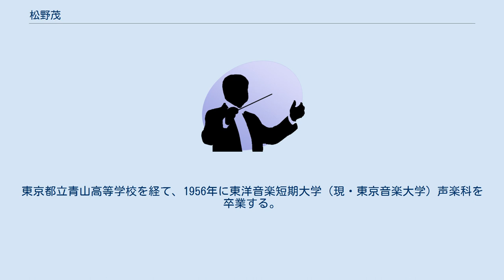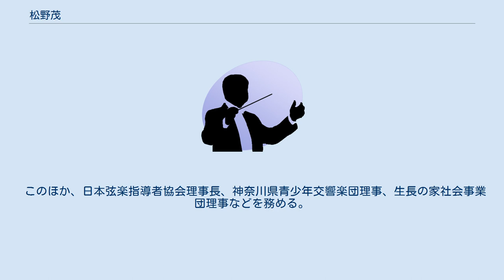松野茂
松野 茂（まつの しげる、1936年（昭和11年）3月8日 - 2017年（平成29年）4月3日）は、日本のコントラバス奏者、教育家、国立音楽大学名誉教授。
 神奈川県川崎市生まれ。
小学生の時からギターを習い始める。
東京都立青山高等学校を経て、1956年に東洋音楽短期大学（現・東京音楽大学）声楽科を卒業する。
 1956年4月、国立音楽大学器楽科（コントラバス）に入学し、寺田日瑳三（NHK交響楽団コントラバス首席奏者）に師事する。
1959年8月から東京交響楽団に在籍する。
1960年に器楽科（コントラバス）を卒業した後、同大学専攻科に入学する。
1961年、専攻科を卒業した後、同年9月から1963年5月までマンハッタン音楽学校に留学し、ロバート・ベレナンド（ニューヨーク・フィルハーモニック）に師事する。
また、留学中はスプリングフィールド交響楽団に在籍する。
 帰国後は、1963年から洗足学園第二高等学校（現・洗足学園中学高等学校）講師、1965年から国立音楽大学講師、1969年から昭和音楽短期大学講師、1976年から国立音楽大学助教授、1984年から昭和音楽大学講師、1990年から国立音楽大学教授、1996年から専門学校「生長の家養心女子学園」講師として教鞭をとり、2001年、国立音楽大学名誉教授となる。
 このほか、日本弦楽指導者協会理事長、神奈川県青少年交響楽団理事、生長の家社会事業団理事などを務める。